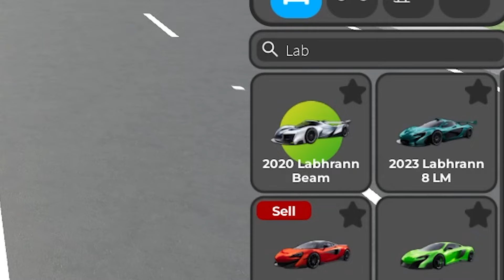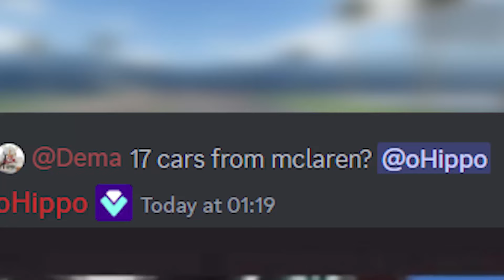This New INSANE CAR LICENSE Is Being Added To Driving Empire!